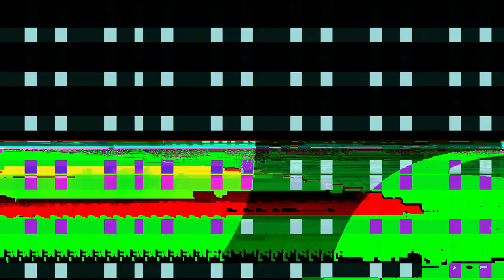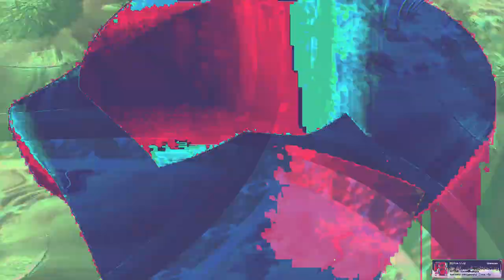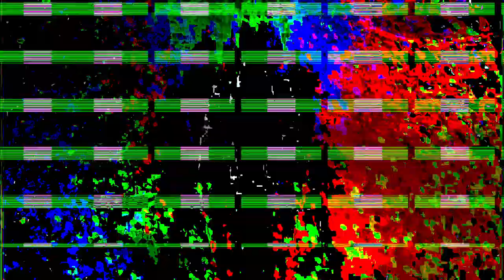[EPILEPSY WARNING] Movie 24 02 05 09h23m29s